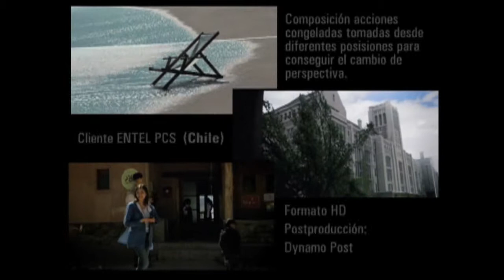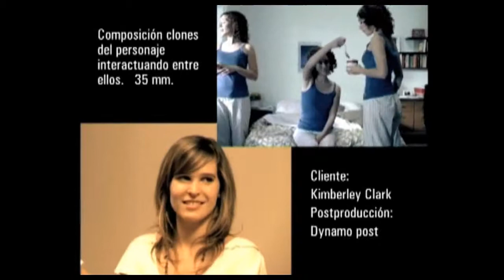Reel Coordinador de postproducción